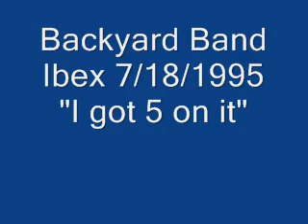Backyard Band Ibex 7/18/1995 "I got 5 on it"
for your classic gogo shows on cd